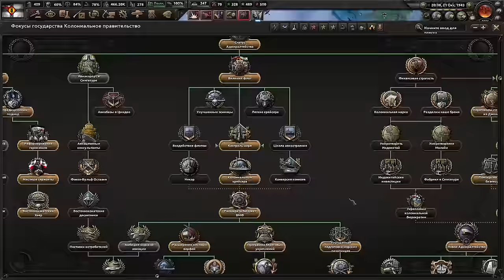ГЕРМАНИЯ НА ВОЛОСКЕ ОТ СМЕРТИ - ГЕРМАНСКАЯ ОСТ АЗИЯ СПАСАЕТ МИР ОТ КРАХА В HOI4 KAISERREICH(4)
Играем в Hearts Of Iron 4 с модом Kaiserreich за Германскую Ост Азию!